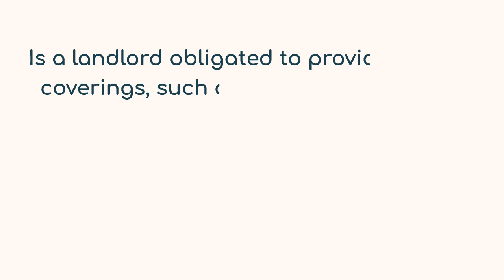Window Coverings -- Not Required But Do It Anyway!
Real Property Management Premium
2060 Church St. Suite E
Zachary, Louisiana 70791